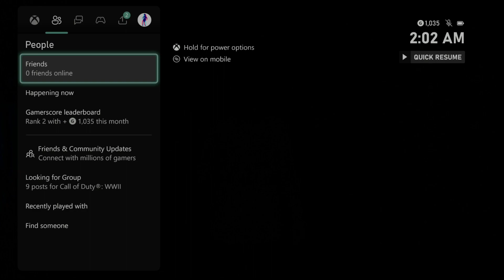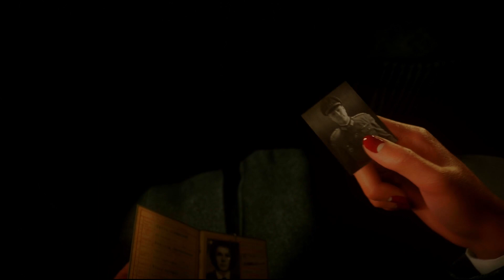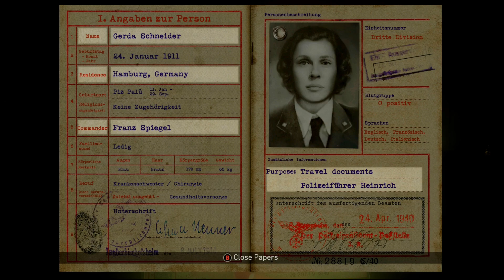Call of Duty: WWll - Episode 5 Liberation